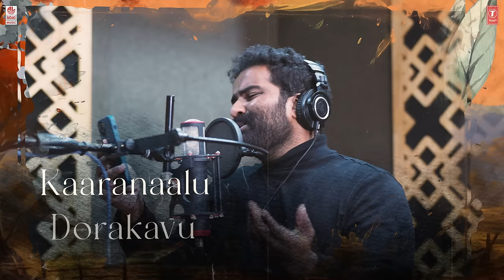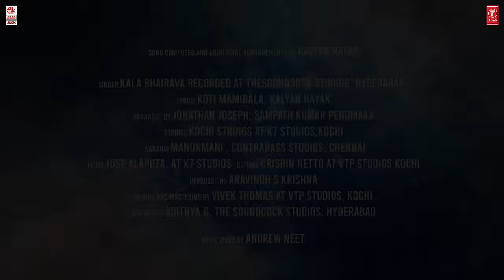Dosthulam - Lyrical | Mem Famous | Sumanth Prabhas | Kaala Bhairava | Chai Bisket Films|Lahari Films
Watch Celebrate the joy of friendship - with this soulful song from Mem Famous.

Vibe with youth in theatres, from 26th May 2023.

Song Composed and Additional Arrangements by Kalyan Nayak
Singer - Kaala Bhairava
Lyrics : Koti Mamidala, Kalyan Nayak
Arranged by Jonathan Joseph, Sampath Kumar Penumaka
Strings - Kochi Strings at K7 Studios, Kochi
Sarangi - Manonmani, Contrabass Studios, Chennai
Flute - Josy Alapuza, at K7 Studios
Guitars - Crisbin Netto at VTP Studios Kochi
Percussions : Aravindh S Krishna
Mixing and Mastering by Vivek Thomas at VTP Studios, Kochi
Mix Assist Adithya.g, The Sound Dock Studios, Hyderabad

Producers: Anurag Reddy, Sharath Chandra, Chandru Manoharan
Writer & Director: Sumanth Prabhas
DOP : Shyam Dupati
Editor: Srujana Adusumilli
Sound Designer : Nagarjuna Thallapalli
Sync Sound: V. Swapnik Rao
Music mixing and mastering: Vivek Thomas-vtp studios,kochi
Executive Producer: Surya Chowdary
Co-Director: Swaroop CH
Art Director: Aravind Muli
Costume Designer : Rekha, Shiva Naidu
Publicity Designer : Ananth Kancherla
PRO: Vamshi - Shekhar
Associate Director: Manoheraaj
Casting Director : Durga Prasad mudhiraj
Direction Team : Pawan Kumar Kondabattula, Hari Shiva Sarikonda, Siva Swamy Kesavarapu,
Kokki Suresh , Ram Aavhuthkker.
Makeup Chief: Nagu Tadala (Blush)
DI & Sound mixing: Annapurna
Audio On: Lahari Music
Creative Producers: Samala Uday Sai Prasanna, Manoj Poduri
Cast: Sumanth Prabhas, Mani Aegurla, Mourya Chowdary, Saarya, Siri Raasi ,Kiran Macha,
Anji Mama , Narendra Ravi , Muralidhar Goud , Shiva Nandan